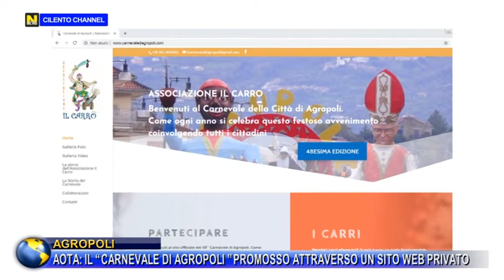AGROPOLI, AOTA:"IL CARNEVALE DI AGROPOLI PROMOSSO ATTRAVERSO UN SITO WEB PRIVATO".